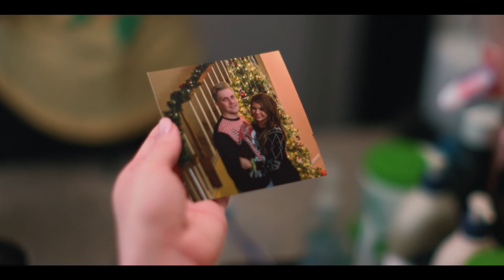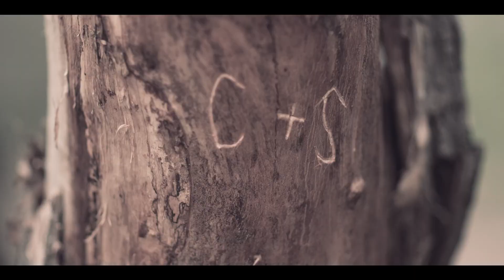The Good Ones - A Sagebrush Music Cover - original by Gabby Barrett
We heard a few people really enjoyed this special music video from our first week of Mixtape this weekend! This is a cover from Sagebrush Music of The Good Ones by Gabby Barrett.

We regularly release new Sagebrush Music on iTunes, Spotify, Apple Music and more! You can find our songs and playlists Keep an eye out for a new release coming your way very soon!!